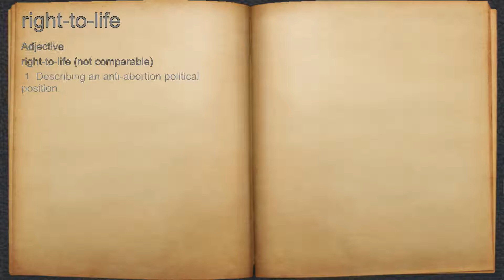What does right-to-life mean?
A spoken definition of right-to-life.

Intro Sound:
Typewriter - Tamskp